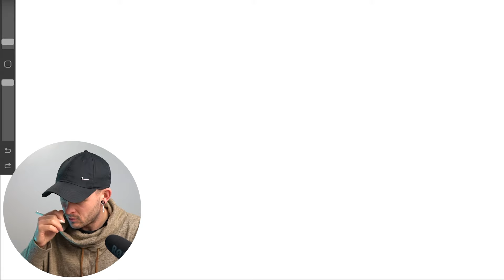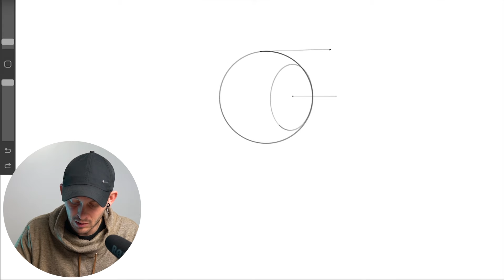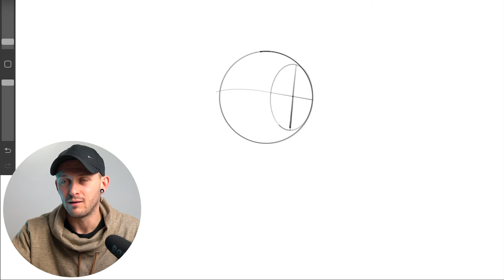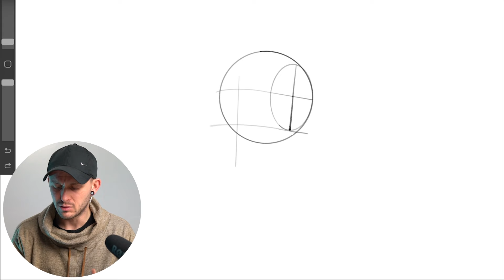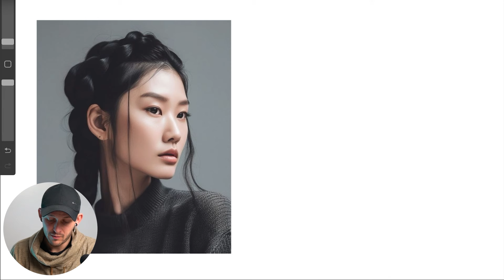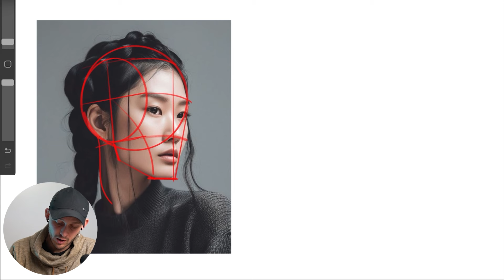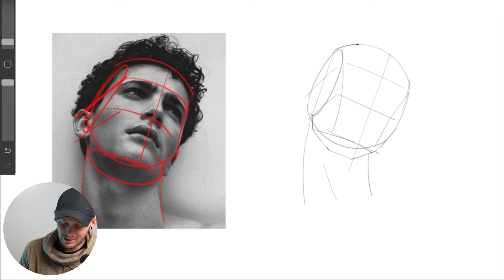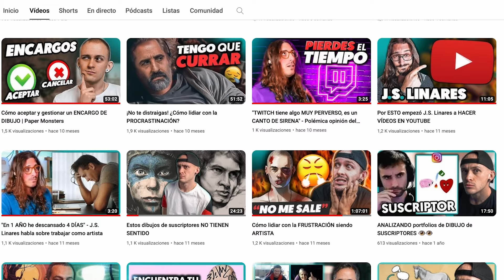Cómo DIBUJAR una CABEZA (paso a paso) desde cualquier ÁNGULO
Índice:
00:00 ¿De qué va esto?
00:48 Estructura básica
02:19 Paso a paso
07:24 Ejemplo 1
09:19 Ejemplo 2
10:22 Ejemplo 3
11:24 La clave
12:11 Próximo capítulo aquí